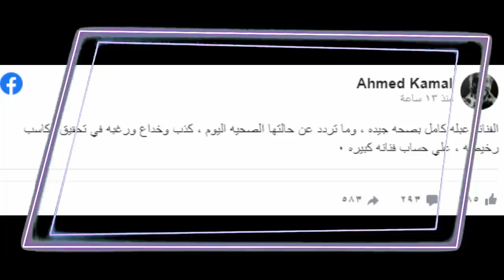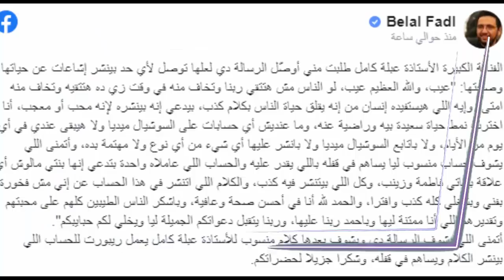عـاااجل: خبـر محـز ن جداً عن الفنانة المصرية عبلة كامل منذ قليل في الـمـسـتشـفــي وسط حـزن من أسرتها